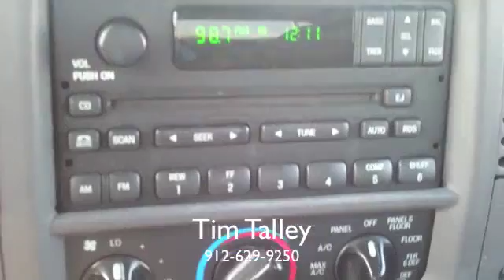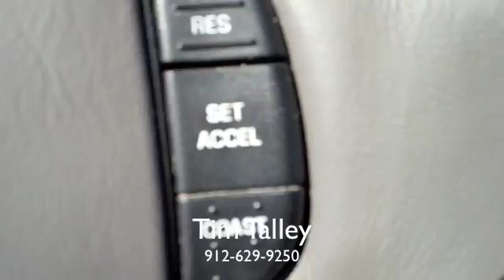2001 Ford F-150 XLT from JC Lewis Ford in Savannah, GA